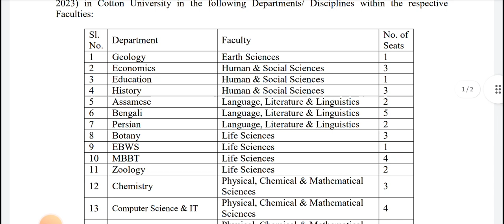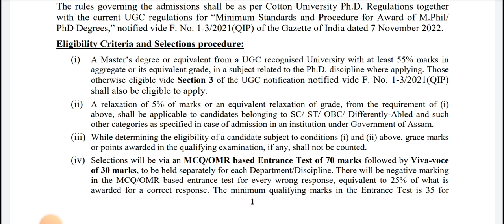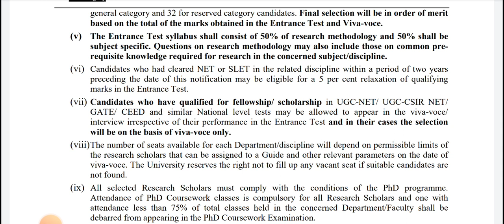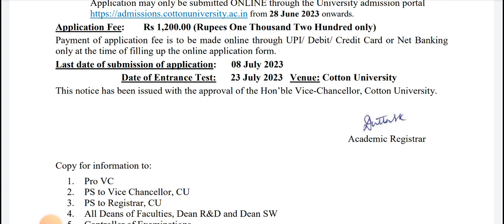PhD admission 2023 II Entrance Exam II NET/JRF relaxed II Direct Interview 👍🏾👏